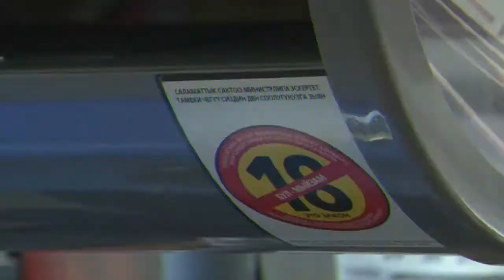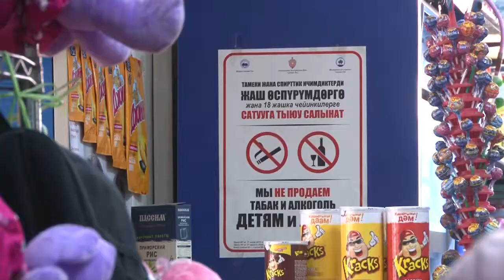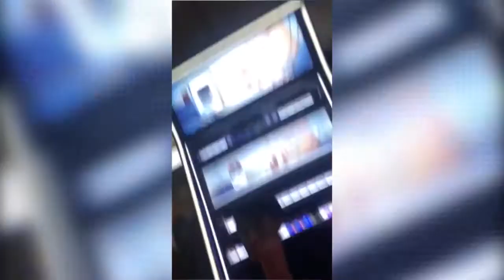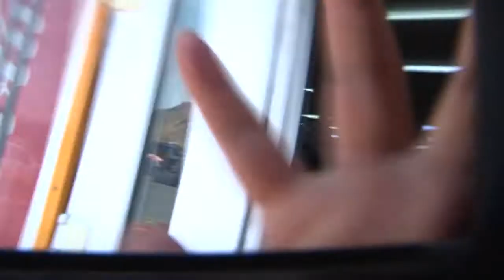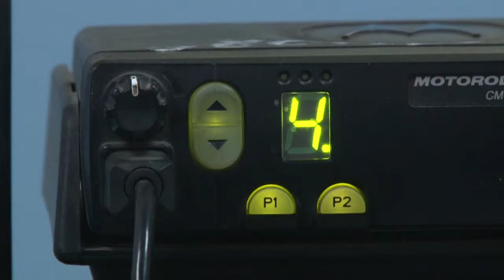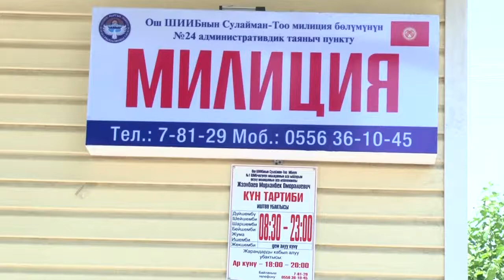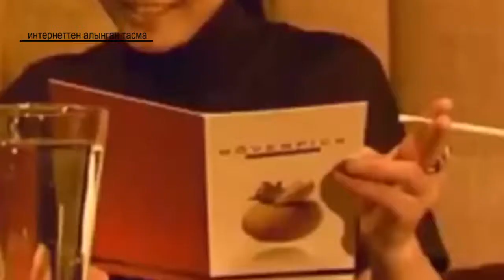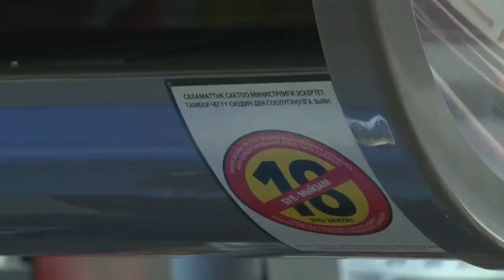Өспүрүмдөргө спирт ичимдиктерин сатуу жөнүндө иликтөө